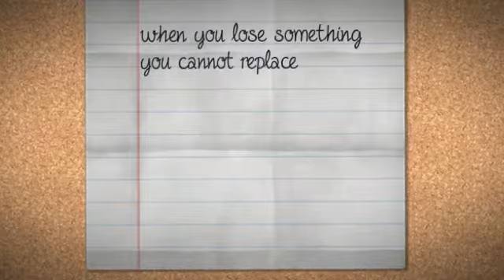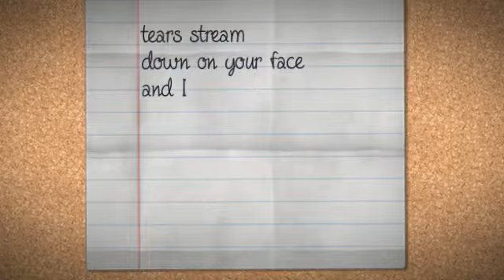Fix Low Harmony (Susan and Arianna's Group)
This is the low harmony even though it says high on  the video sorry!